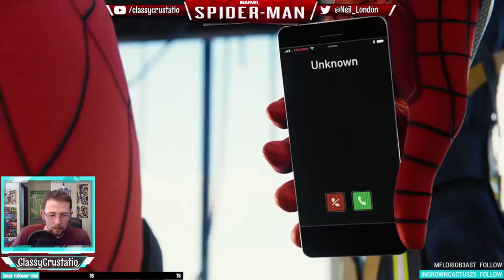Marvel's Spider-Man | Part 12 - Full Stream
Description

Spider-Bots, Black Cats, and a falling construction tower! What do all these have in common? Well Spider-Man of course!